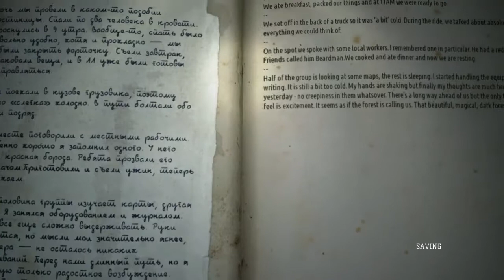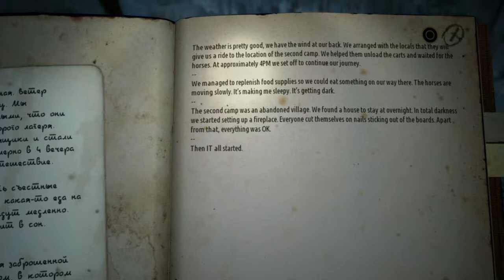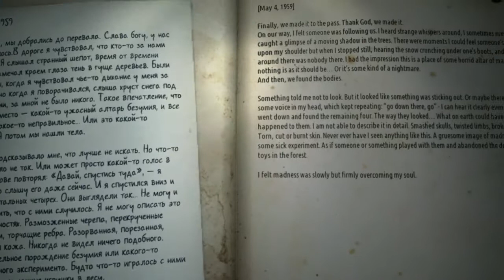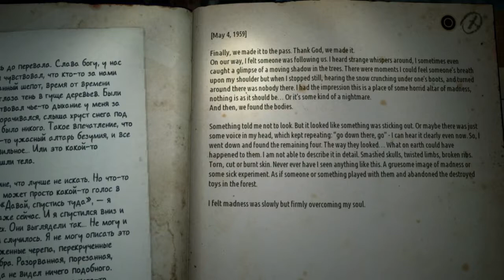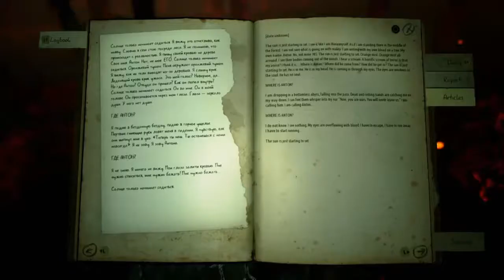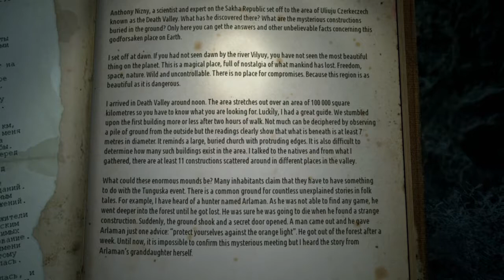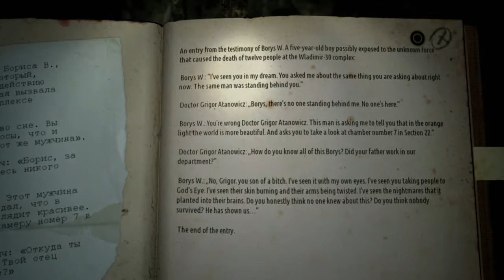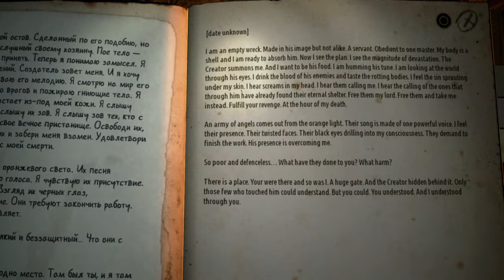Hells woods + cave of lost souls - Kholat part 5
Kholat on PS4